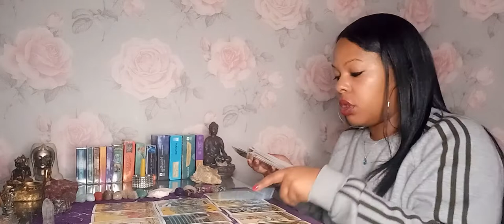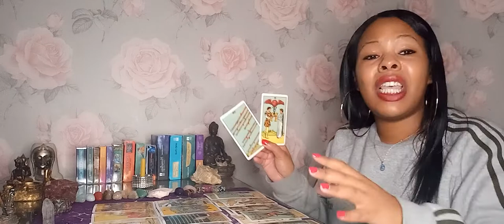Leo They tried their luck...You're too smart for these games...